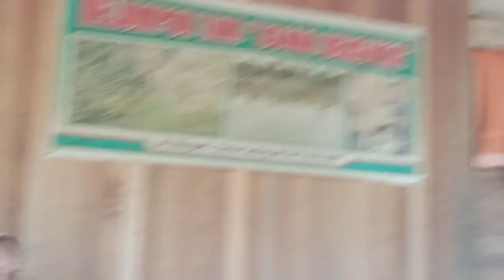jelajah durian Montong guys